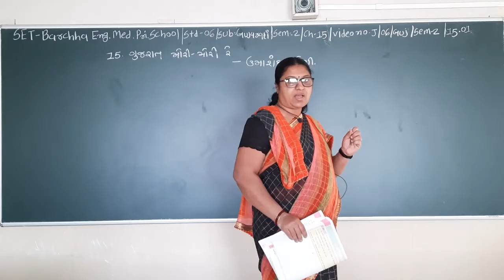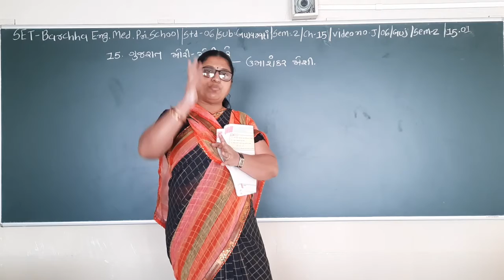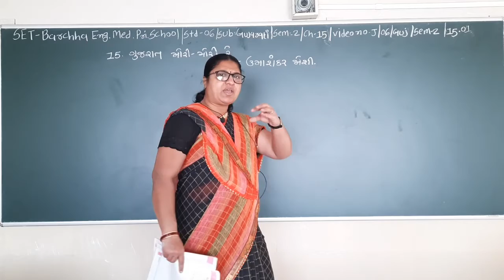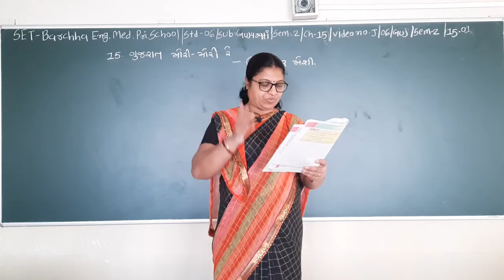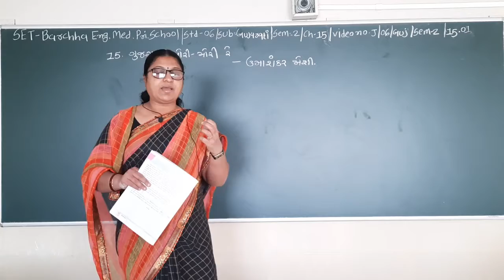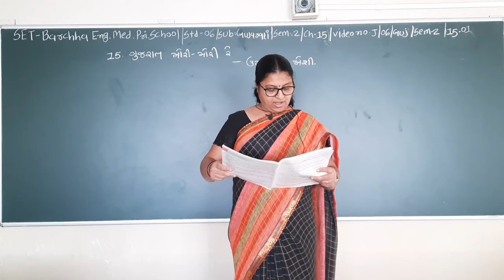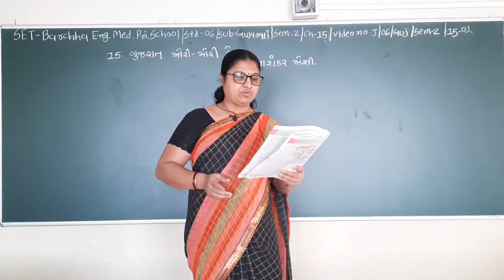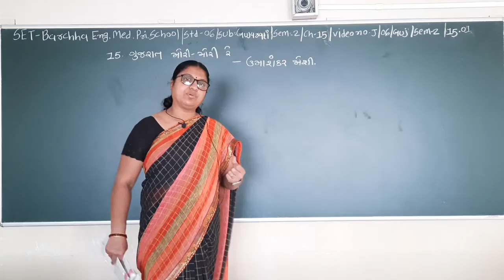SET - J/06/GUJ/SEM-2/15.01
SET  –  BARCHHA ENG. MED. PRI. SCHOOL  -  STD. -  06 – SUBJECT -  GUJARATI -  SEM2 - CHAPTER - 15.01